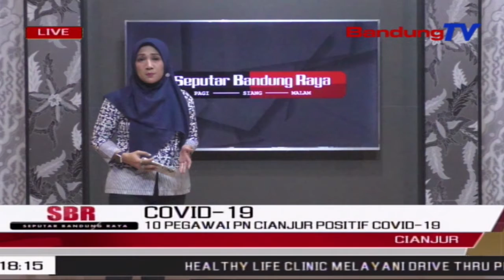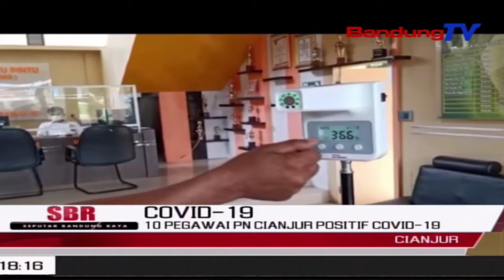10 Pegawai PN Cianjur Positif Covid-19 | SBR | BANDUNGTV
SBR | BANDUNGTV | FARHAT MUMTAZ | Sepuluh Orang Pegawai Pengadilan Negeri Cianjur, Terkonfirmasi Positif Covid-19. Aktivitas Persidangan Pun Akan Dihentikan Mulai Pekan Depan, Hingga Beberapa Hari, Untuk Mengantisipasi Penyebaran Covid-19 Di Lingkungan Kantor Pengadilan.